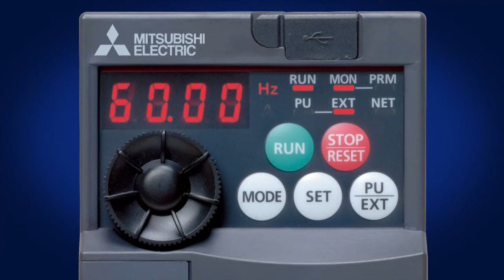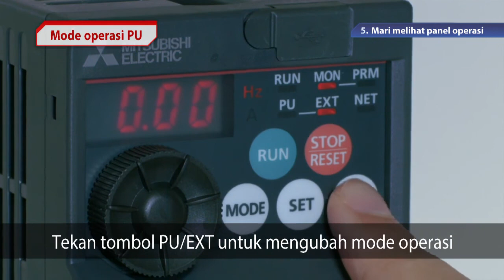2. Mari melihat inverter yang sebenarnya － Mari melihat panel operasi 《Inverter bagi pemula(6/18)》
05. Mari melihat panel operasi